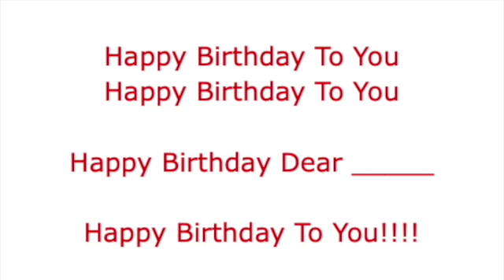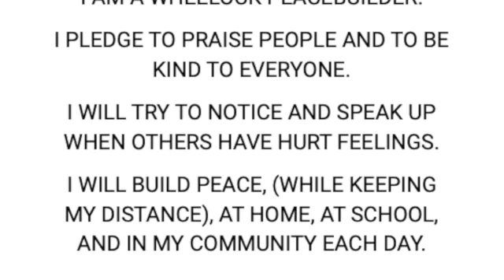February 28, 2022 Wheelock School Morning Announcements SD 480p